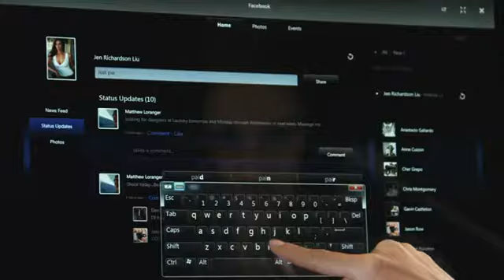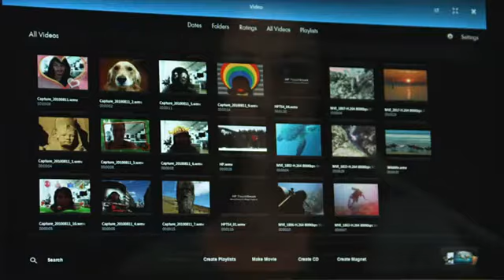Video Preview for HP TouchSmart 310 series Desktop PC - Black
Product Description
The modern all-in-one design of the HP TouchSmart 310-series PC keeps your world clutter free and with the latest TouchSmart technology and a suite of apps, simply touch the screen to surf the web, watch movies, play music, flip through photos and more. A PC and 20" diagonal widescreen display in a single slim unit, this HP desktop computer has Wireless LAN 802.11b/g/n, wireless keyboard and optical mouse, a built-in webcam and microphone and integrated High Definition Audio with 2.0 sound capabilities.